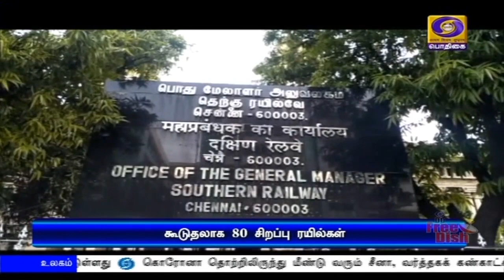12-ஆம் தேதி முதல் 80 சிறப்பு ரயில்கள்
நாடு முழுவதும் வரும் 12-ஆம் தேதி முதல் 80 சிறப்பு ரயில்கள் - ரயில்வே நிர்வாகம் அறிவிப்பு.